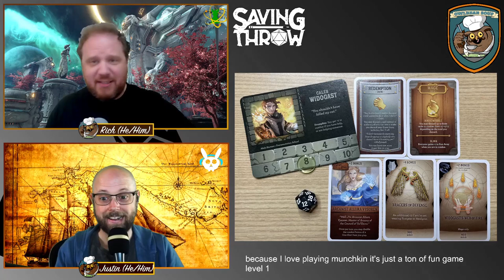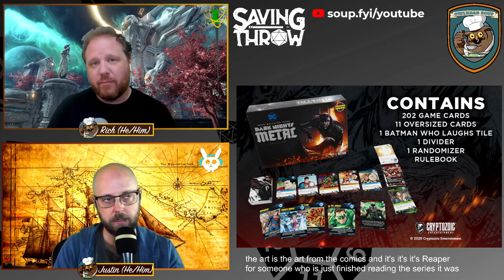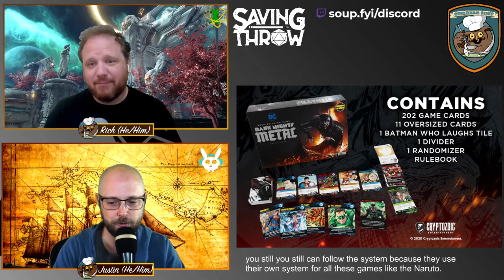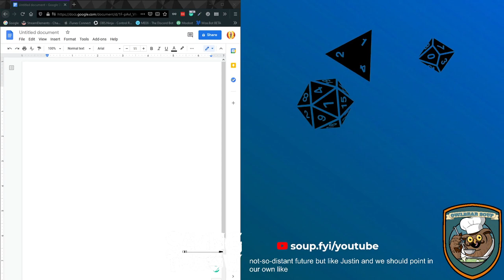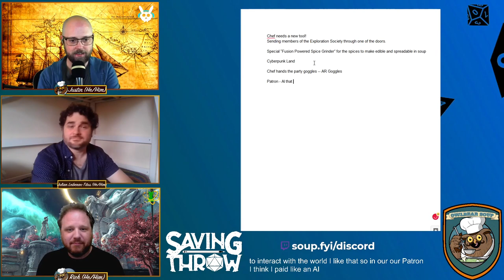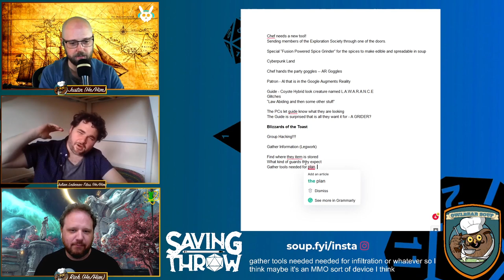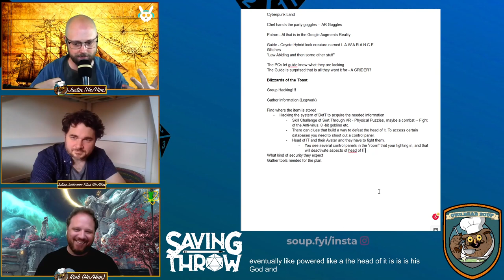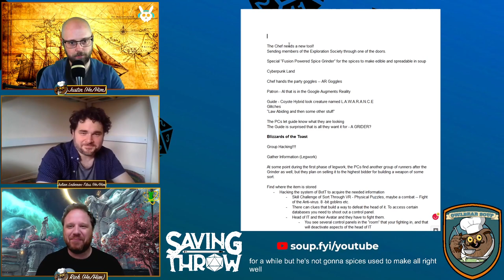Owlbear Soup - June 6, 2021 - Julian Leiberan-Titus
This episode we chat with Storm Hollow designer Julian Leiberan-Titus and also review Critical Role: Munchkin & the Dark Night: Metal game from Cryptozoic!

00:00 Intro & Gaming News
26:30 - Critical Role: Munchkin review
34:15 - Dark Night: Metal review
44:10 - Interview with Julian
1:12:15 - Adventure Builder with Julian and the Owlbears

Produced by:
Dom Zook
Justin Turner
Rich Malena-Webber